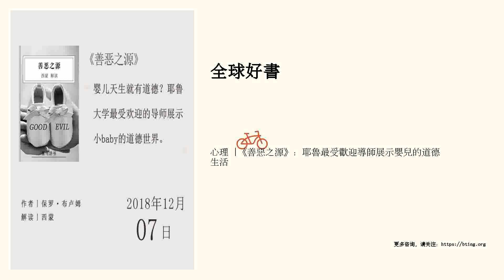心理 |《善惡之源》：耶魯最受歡迎導師展示嬰兒的道德生活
嬰兒天生就有道德？耶魯大學最受歡迎的導師展示小baby的道德世界。

 聽書筆記

 《善惡之源》的作者保羅&middot;布盧姆是美國著名的進化發展心理學家，也是人氣超高的耶魯心理學教授。他的主要研究方向是道德心理的產生和發展，在他看來，想搞清楚人性到底是善是惡，最好的方法就是直接研究嬰兒的道德行為。

 根據注視時間原理，布盧姆設計了許多針對嬰兒的實驗，他發現在嬰兒的天性中，既存在道德本能，也存在惡劣行為。

 第一，人性中有哪些道德本能？

 1.分辨善惡的道德感。即便是才3個月大的嬰兒，在實驗中也明顯表現出了對幫助者的喜歡，和對阻礙者的厭惡。

 2.共情與同情。共情指的是站在彆人的角度思考，同情是說去關心彆人。這兩種感情關係很密切，我們常常是因為能夠理解彆人的喜怒哀樂，所以才會去關心彆人。這兩種感情在嬰兒身上也很早就出現了，才出生的嬰兒能感受到其他嬰兒的負麵情緒，會哭得更厲害。大一點的孩子，則會主動安慰和幫助彆人。

 3.分配資源時的平等意識。這種意識在所有年齡的孩子身上都有體...